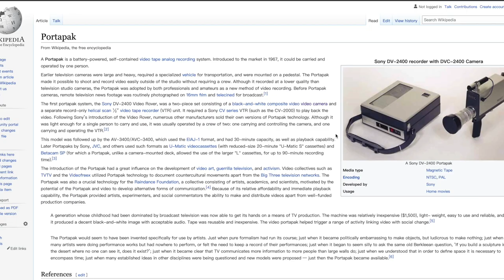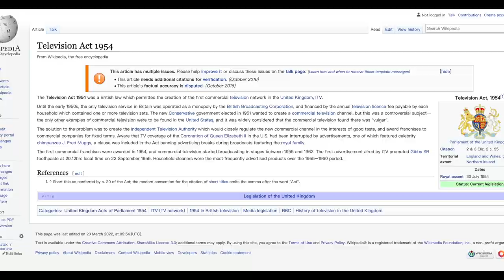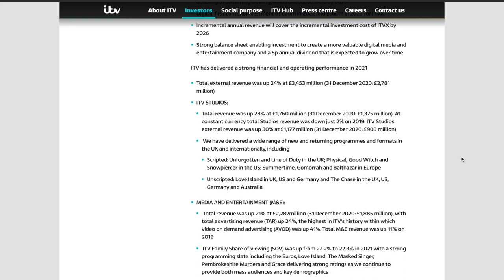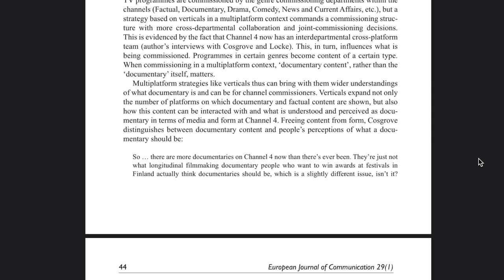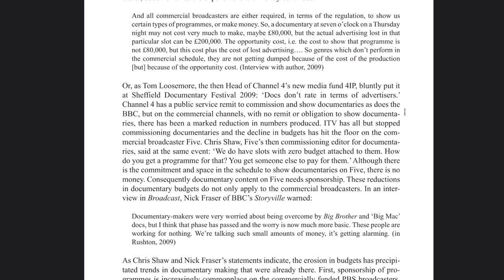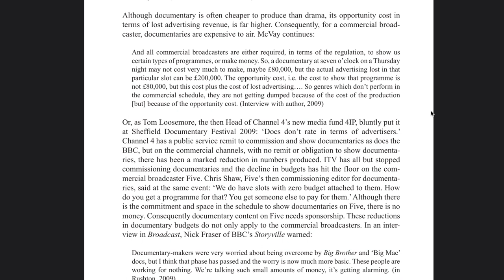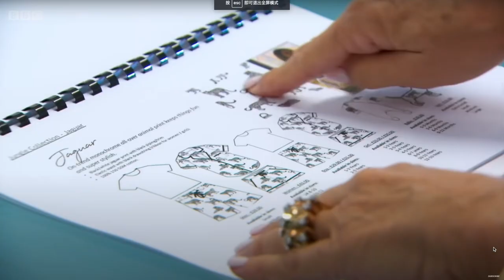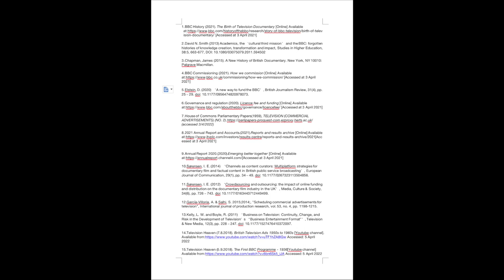The impact of commercial advertising on the creation of television documentaries-Video essay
Explore and discuss what's the changes of adv towards doc.

Accessed: 5 April 2022

15.Television Heaven (5.9.2018). The First BBC Programme - 1936[Youtube channel] Available Accessed: 5 April 2022

16.Television Heaven (5.9.2018). BBC TV RE-OPENS 1946[Youtube channel] Available Accessed: 5 April 2022

17.BBC NEWS (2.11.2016). What did BBC TV look like in 1936? [Youtube channel] Available Accessed: 5 April 2022

18.BBC (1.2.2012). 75 Years of BBC TV - History of the BBC[Youtube channel] Available Accessed: 5 April 2022

19.BBC EARTH (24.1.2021). Sir David Attenborough (1961) Best Of Zoo Quest To Madagascar | BBC Earth[Youtube channel] Available Accessed: 5 April 2022

20.South Sider (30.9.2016). Kowloon Walled City BBC Documentary 1980 (Subtitles)[Youtube channel] Available Accessed: 5 April 2022

21.Mark Stewart (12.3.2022). BBC Scotland | Murder Case: Motive Unknown (Police Scotland Documentary)[Youtube channel] Available Accessed: 5 April 2022

20.ITV (3.9.2019). Father and Son Get Caught With Drugs and Contraband in Prison! | The Best Little Prison in Britain?[Youtube channel] Available Accessed: 5 April 2022

21.Channel 4 Documentaries (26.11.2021) Cops Called After Newborn Baby Rushed To A&E | 24 Hours In Police Custody | Channel 4 [Youtube channel] Available Accessed: 5 April 2022

22.VHX / attilatv (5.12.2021) Channel 4 - Continuity and Adverts (5th December 2021) [Youtube channel] Available Accessed: 5 April 2022

23.BBC (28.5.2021)UK doctor switches to 80% ULTRA-processed food diet for 30 days [Youtube channel] Available

29.Azam Abdallah (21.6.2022) EXCLUSIVE: Trent Alexander-Arnold | The Modern English Right Back ● New BT Sport Documentary 2021 HD

33.Keepcalms (2013) Keep calm And don't Worry About Money

41.Collider (2022) The Best Drama Shows on Netflix Right Now (March 2022)

45.European Broadcasting Union (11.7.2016)TV Reality & Factual Entertainment Nominee: The Real Marigold Hotel | BBC / UK Rose d'Or 2016